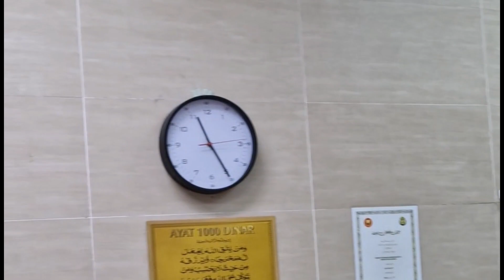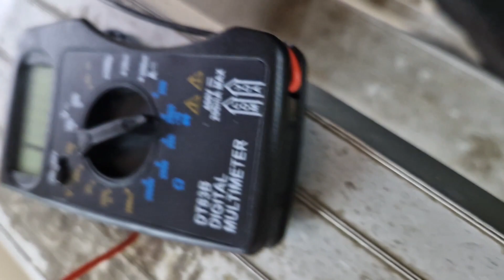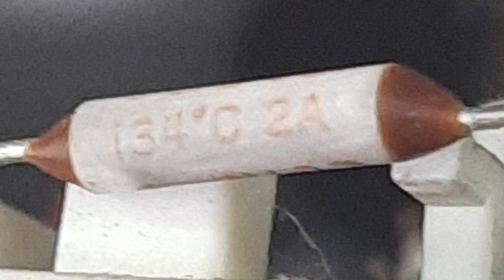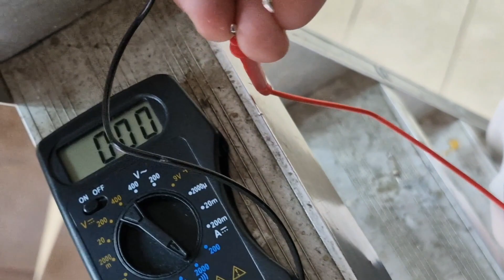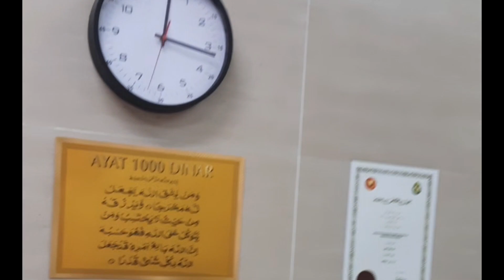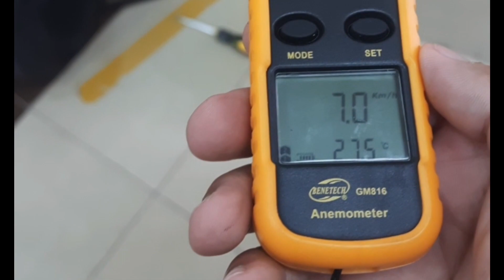kipas rosak. fan not working. tukar fius kipas siling tanpa turunkan kipas. change ceiling fan fuse.